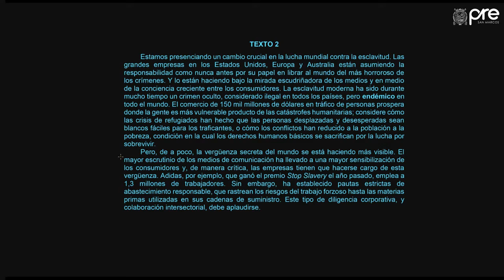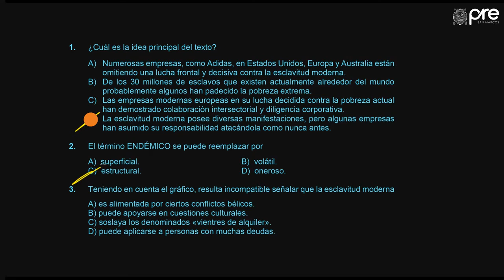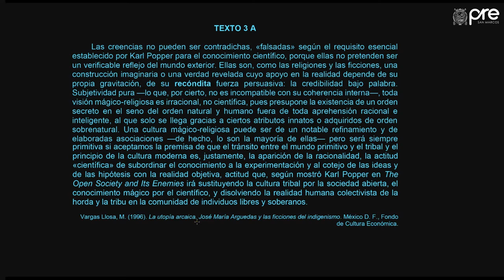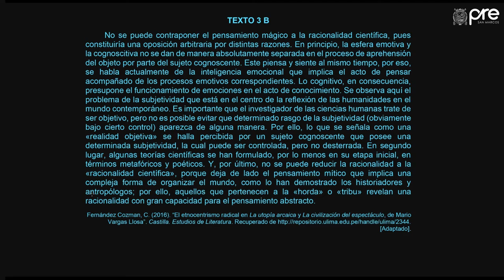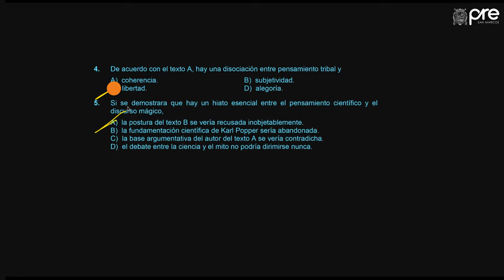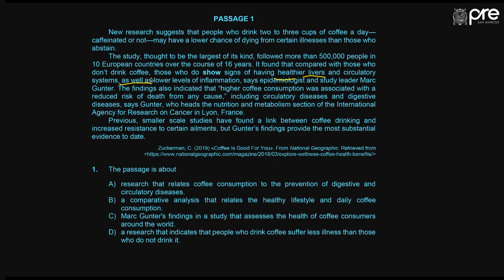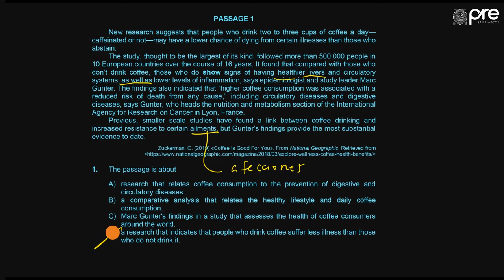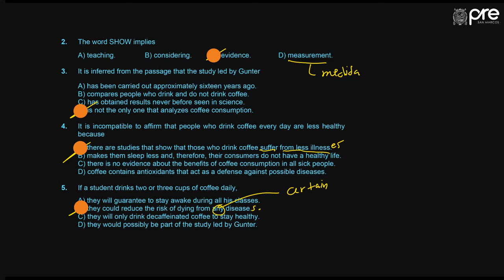✅ PRE SAN MARCOS Hab Verbal Semana 19 02 2019 II Textos Parte 2